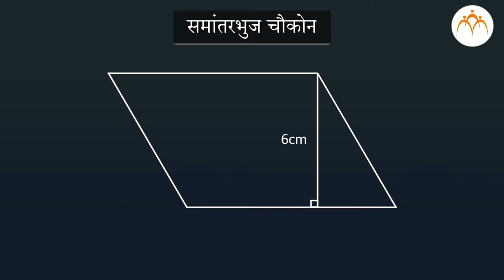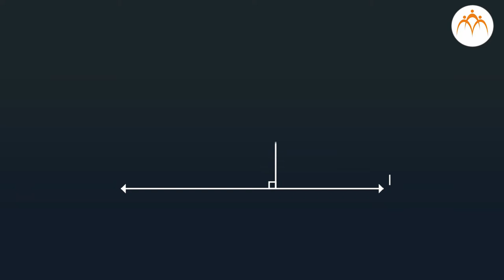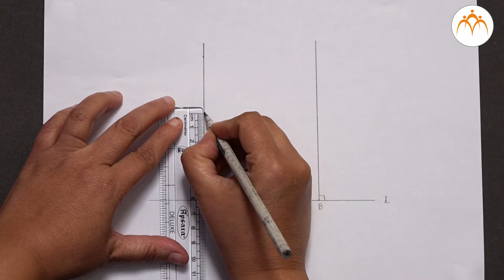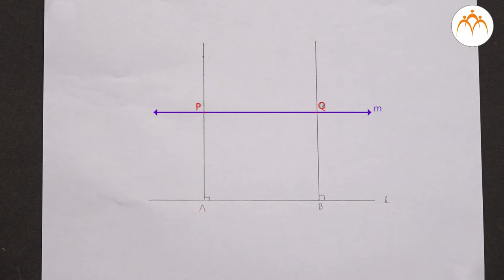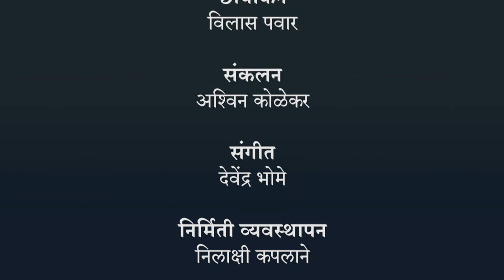दिलेल्या अंतरावर समांतर रेषा काढणे